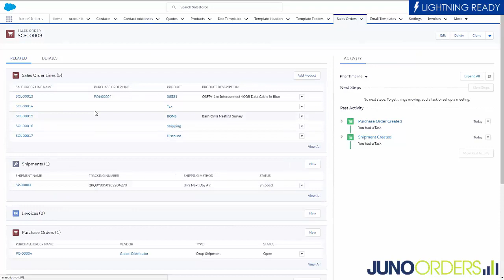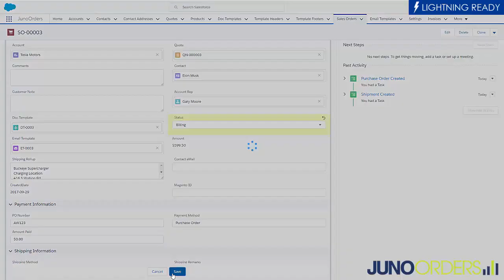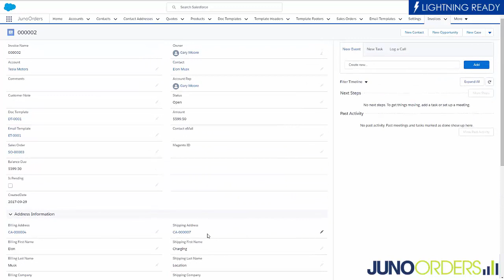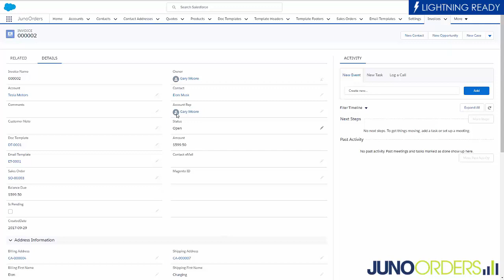Create & email PDF Invoices in Salesforce Lightning using Juno Orders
Impress customers with superb efficiency using Salesforce Lightning to create and email professional invoices for order shipped or projects completed.  Juno Orders is a comprehensive Order Management System that is Lightning Ready.